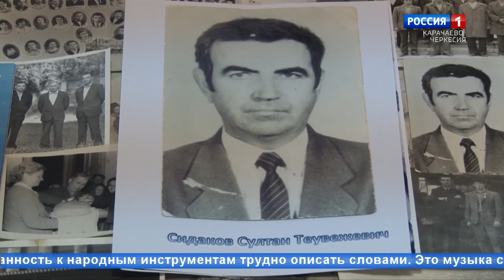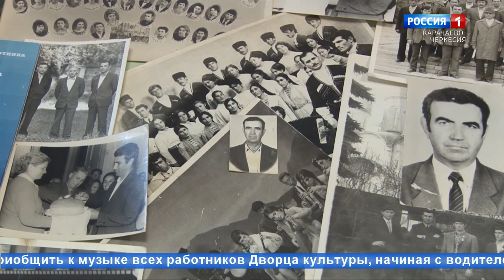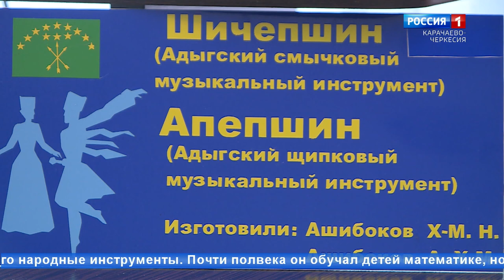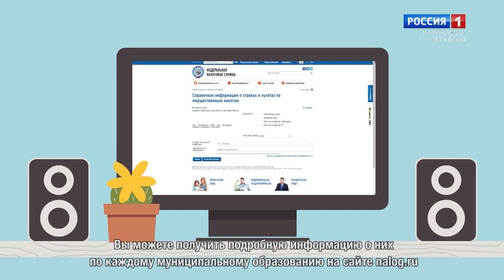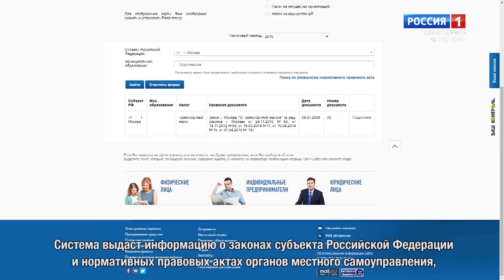"С добром и счастьем в Новый год!" (на черкесском языке)